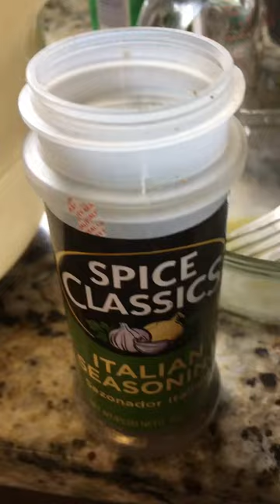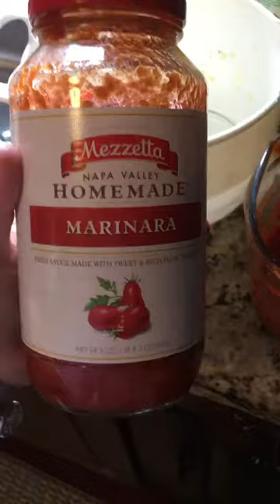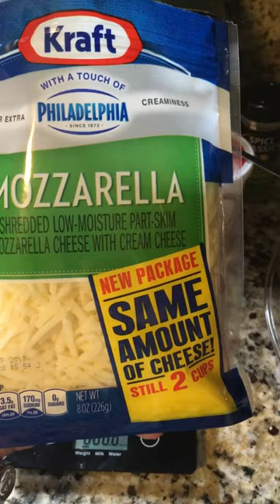VSG Shelly's (famous) Ricotta Bake Purée stage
This was a treat!  It went down nice and easy and had lots of flavor!